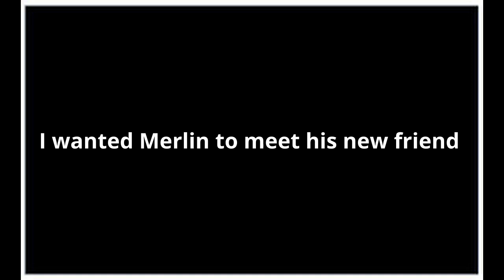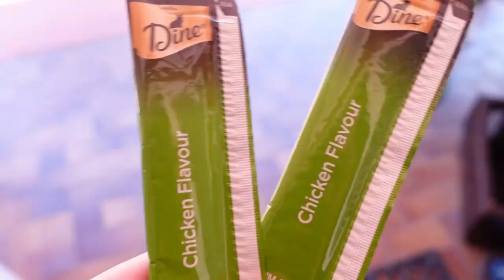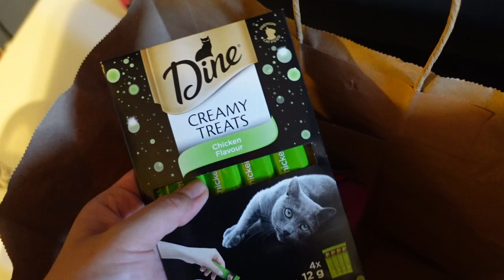Fostering Bee the Stray Kitten 😻 + Merlin's reaction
Cute moments while fostering Bee who was found drowning in a drain :(
She is now happy and healthy in her forever home :)